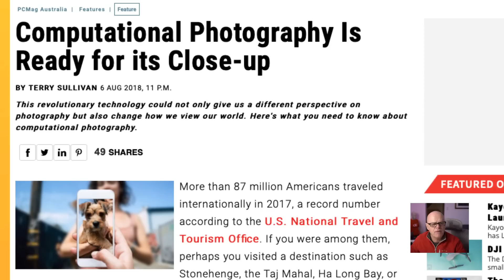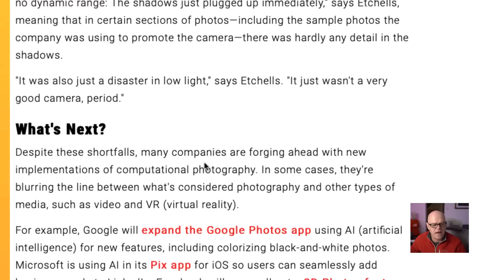Computational Photography the future of Mirrorless?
Purchase Sony a9 Black Friday deal from B&H

Purchase Sony a9 Black Friday Deal from Amazon

Purchase Sony a7riii Black Friday Deal from B&H

Purchase Sony a7riii Black Friday Deal from Amazon

Timeline
Preshow 0:00
Moza Air2 5:01
Sony Black Friday sales 13:58

B&H Purchase the Tamron 28-75mm from B&H

B&H Purchase the Profoto B10 from B&H

Amazon Tamron 28-75mm f2.8 Amazon